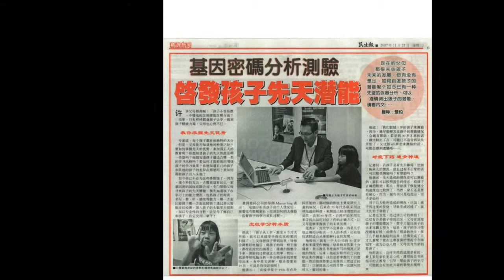ADRC Asian Dermatoglyphics Research Centre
The Authentic Dermatoglyphics Research Provider